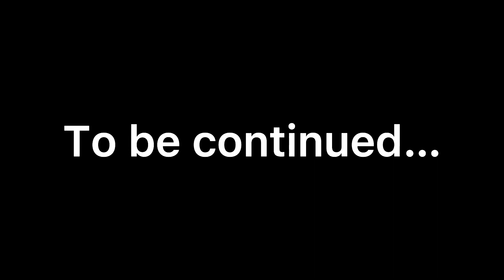Crystal palace (episode 4 ) the quick past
HELO IF UR WONDERING WHEN EPISODES R GONNA POST IT WILL POST EITHER AT 3PM OR 4pm OR 2pm IN THE DAY